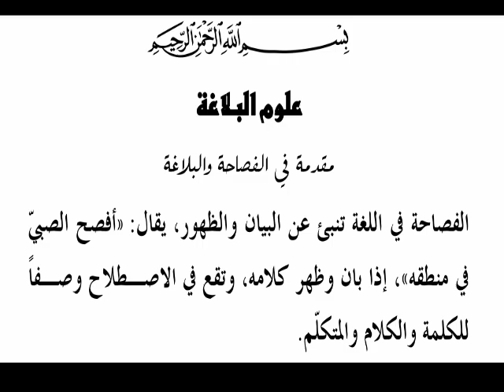دروس البلاغہ 1 علوم بلاغت aalima course darse nizami online Alim Alima class by Mufti Akhtar bly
*العلم آن لائن اکیڈمی بریلی شریف کے عالم/عالمہ کورس میں داخلہ شروع ہو چکا ہے داخلہ کے خواہشمند حضرات نیچے دی گئیں باتیں دھیان سے پڑھ لیں اور جلدی ہی داخلہ لیں اور یقین رکھیں آپ کے ساتھ کوئی بھی دھوکہ نہیں ہوگا ہم آپ کے روشن مستقبل کے لیے دعاگو ہیں* ۔

لڑکے اور لڑکیاں گھر رہ کر عالم /عالمہ کورس آن لائن چھ سال میں مکمل کرسکتے ہیں ،ہمارے آن لائن درس نظامی کورس کے امتیازات وخصوصیات مندرجہ ذیل ہیں ۔
*کون پڑھاتا ہے*
1- لڑکوں کو  درسیات کے ماہر اساتذہ پڑھاتے ہیں۔
2- لڑکیوں کو قابل معلمات پڑھاتی ہیں۔
*پڑھائی کی آسانی*
طالب علم کو سبق سمجھنے میں کوئی الجھن ہوتی ہے تو اس کو حل کرنے کے لیے اپنے استاذ/استانی سے رابطہ کرسکتے ہیں۔
*دوران درس شریعتِ اسلامیہ کی پابندی*
ویڈیو اور فوٹو سے بچا جاتا ہے۔
*راز داری*
 کسی کا نمبر اس کی مرضی کے بنا دوسرے تک نہیں جاتا۔
*قرأت و تجوید*
درس نظامی کے ساتھ قرأت و تجوید سے بھی طلبہ و طالبات کو آراستہ کیا جاتا ہے تاکہ وہ صحیح تلفظ کے ساتھ قرآن پاک پڑھ سکیں۔
*کیا کیا پڑھایا جاتا ہے*
ابتدائی درجات میں قواعد پر خاص توجہ دی جاتی ہے جبکہ آخری درجات میں فقہ ، تفسیر اصول حدیث ،حدیث ، عقائد ، اور عربی ادب پر خاص زور دیا جاتا ہے۔
*نصاب تعلیم*
 الجامعۃ الاشرفیہ مبارک پور ، منظر اسلام بریلی شریف ، اور جامعہ امام احمد رضا رتناگیری ، جیسے بڑے مدارس کے نصاب میں جزوی ترمیم کے ساتھ ترتیب دیا گیا ہے جس کی پی ڈی ایف کاپی آپ حاصل کر سکتے ہیں
*داخلہ لینے کی لیاقت*
شروع کے کلاس اعدادیہ میں داخلہ کے لیے بچہ /بچی میں اردو املا لکھنا اور قرآن پاک پڑھنا آنا ضروری ہے ، اور اعدادیہ کے بعدکسی کلاس میں داخلہ کے لیے اس سے پہلے کلاس کی کتابوں کو پڑھا ہونا ضروری ہے ۔
*تعلیم کب سے ہوگی*
 تعلیم کی ابتداء 15 شوال المکرم سے ہوتی ہے اس کے لیے ماہ شعبان سے داخلہ شروع ہوجاتا ہے اگر کسی کلاس میں بچے پورے ہوجاتے ہیں تو اسی وقت داخلہ بند کردیا جاتا ہے
*تعلیم کا طریقہ*
اعدادیہ سے ثالثہ تک روزانہ صرف دو یا تین کتابوں کا درس دیا جاتا ہے تاکہ طلبہ/طالبات بوجھ محسوس نا کریں۔
رابعہ اور خامسہ میں اکثر کتابوں کا درس روزانہ ہوتا ہے ، یہ درس دینے والے اساتذہ مشہور اداروں کے نامور اساتذہ ہیں۔
*تعلیم کا وقت*
اعدادیہ سے ثالثہ تک تعلیم روزانہ شام میں عشاء کے بعد تقریباً ایک سے ڈیڑھ گھنٹہ ہوتی ہے جبکہ رابعہ اور خامسہ کی تعلیم کچھ کتابوں کی صبح میں اور کچھ کی شام میں ہوتی ہے ۔
*آن لائن کلاسیز کا مقصد*
 آن لائن درس نظامی کورس سے ہمارا مقصد صرف یہ ہے کہ جو طلبہ و طالبات علم دین کا شوق رکھتے ہیں اور کسی مجبوری کے پیش نظر مدرسہ نہیں جاسکتے ایسے بچے چھ سالہ عالم /عالمہ کورس العلم آن لائن اکیڈمی کے ذریعہ کر کےعلم و معرفت کے زیور سے آراستہ ہوسکتے ہیں ، اور گھر پر رہ کر ماں باپ کی نگاہوں کے سامنے خالی وقت میں دینی سمجھ حاصل کر سکتے ہیں۔
*امتحان کی وضاحت*
سال میں ششماہی اور سالانہ دو آن لائن امتحان ہوتے ہیں، جبکہ بیچ بیچ ٹیسٹ بھی ہوتے ہیں، پچاس فیصد امتحان معروضی آن لائن ہوتا ہے جس کا لنک طلبہ و طالبات کو دیا جاتا ہے اور پچاس فیصد آن لائن تقریری ہوتا ہے
*سند و مارکشیٹ*
 نتیجۂ امتحان ہر جماعت کا دیا جاتا ہے لیکن آن لائن اکیڈمی کاسرٹیفکیٹ (سند و مارکشیٹ)آخری جماعت  "فضیلت" ہی کا دیا جاتا ہے
*فیس*
  دیگر آن لائن اداروں کی بنسبت ہم نے فیس بھی کم رکھی ہے ، ہماری فیس حسب صراحت ذیل ہے
ایڈمیشن فیس    211
ماہانہ فیس
اعدادیہ /اولی    300
ثانیہ/ ثالثہ   500
رابعہ /فضیلت   800
عربی زبان سیکھنے کے لیے /  200
کسی بھی فن کی کتاب پڑھنے کے لیے / 150
*فیس کیسے جمع کریں*
فیس نیچے دیے گئے PAYTM اور GOOGLE PAY نمبر پر جمع کریں یا QR کوڈ اسکین کریں 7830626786 (Huma)
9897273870     (mohd Akhtar )  اور فیس جمع کرکے اسکرین شارٹ، امید وار کا نام و پتہ واٹس ایپ نمبر کے ساتھ مطلوبہ جماعت لکھ کر 👇نیچے دیے گئے نمبر پر بھج کر اطلاع ضرور کریں 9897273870
*کس کو کتنی فیس جمع کرنی ہوگی*
 اعدادیہ، اولی کے طلبہ و طالبات کو ایک بار میں چارچار ماہ کی فیس یعنی 1200جمع کرنا ہوگی یعنی پورے سال کی تین بار میں جب کہ ثانیہ اور ثالثہ والوں کو ایک بار میں تین تین ماہ کی فیس یعنی 1500جمع کرنی ہوگی وہیں رابعہ اور فضیلت والوں کو دو دو ماہ کی فیس یعنی 1600ایک بار میں جمع کرنا ہوگی
*فیس میں رعایت*
 اگرکوئی بچہ /بچی پورے سال کی فیس شروع سال میں داخلہ کے وقت جمع کرتا ہے تو اسکو دو ماہ کی فیس کم جمع کرنی ہوگی یعنی صرف دس ماہ کی فیس جمع کرنی ہوگی ۔
ایسے ہی کوئی دوسرے کا داخلہ کراتا ہے تو داخلہ کرانے والے کی آخری ماہ کی فیس سے 300 روپے ہر داخلہ کے بدلے کم کر دیۓ جائیں گے ۔
*داخلہ کے وقت جمع ہونے والی فیس*
اعدادیہ/اولی ۔ داخلہ اور چار ماہ کی فیس 1411
ثانیہ/ثالثہ  ۔داخلہ اور تین ماہ کی فیس     1711
رابعہ/خامسہ  ۔ داخلہ اور دو ماہ کی فیس۔  1811
عربی ادب ۔  داخلہ فیس اور چار ماہ کی فیس۔  1011
مخصوص فن کی کتاب ۔ داخلہ اور چار ماہ کی فیس 811
*داخلہ کے لیے کیا کرنا ہوگا*
اوپر دی گئی صراحت کے مطابق فیس جمع کر کے اسکرین شاٹ، امیدوار کا نام، مطلوبہ جماعت اور پورا پتہ موبائل نمبر کے ساتھ لکھ کر اس نمبر 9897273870 پر واٹس ایپ کرنا ہے
مزید معلومات کے لیے فون بھی کر سکتے ہیں ۔
محمد اختر بریلوی
منظر اسلام بریلی شریف